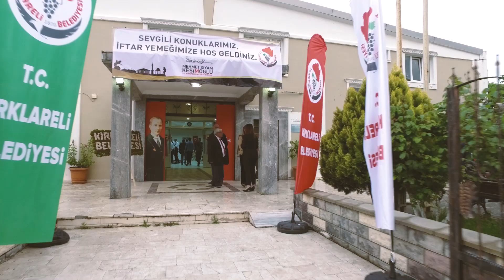İlk İftarımızı Bademlik Mahallesi Sakinlerimiz ile Açtık